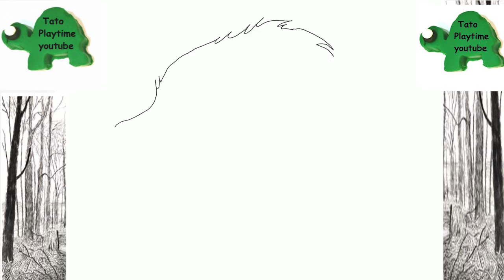How to draw Gray Wolf Wolves Face Step by Step 画狼 Disegna il lupo Zeichne Wolf 狼を引きますРисовать волк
How to draw Gray Wolf Wolves Face Step by Step

كيفية رسم الذئب الرمادي الذئب وجه تعبيري خطوة خطوة الأطفال تعلم الرسم بسهولة

How to Draw Gray Wolf Wölfe Gesicht Emoji Schritt für Schritt Kids Learn Easy Drawing

Πώς να επιστήσω Grey Wolf Λύκοι Πρόσωπο Emoji Βήμα προς βήμα Παιδιά Μάθετε εύκολο σχέδιο

How to draw Gray Wolf Wolves Face Emoji Step by Step Kids Learn Easy Drawing

Cómo dibujar Grey Wolf Wolves Face Emoji Paso a paso Niños aprenden dibujo fácil

چگونه برای جلب گرگ گرگ گرگ صورت امیدو گام به گام کودکان و نوجوانان یادگیری آسان طراحی

Kuinka tehdä Gray Wolf Sudet Face Emoji Step by Step Kids oppivat yksinkertaisia ​​piirroksia

Comment dessiner Grey Wolf Wolves visage Emoji étape par étape les enfants apprennent le dessin facile

Conas a tharraingt Línte Éasca le Foghlaim Céim ar Chéim Emoji Gray Wolf Wolves

ग्रे भेड़िया भेड़िये कैसे आकर्षित करें कदम बच्चों द्वारा इमोजी कदम आसान ड्राइंग सीखें

Cara menggambar melukis lukis Serigala abu-abu Wajah Emoji Langkah demi Langkah Anak Belajar Lukisan yang Mudah

Come disegnare Grey Wolf Wolves Face Emoji Step by Step I bambini imparano il disegno facile

灰色のオオカミオオカミを描く方法絵文字をステップバイステップで子供たちは簡単な描画を学ぶ

회색 늑대 늑대가 이모지를 단계별로 그려내는 방법 아이들은 쉬운 그림을 배우게됩니다.

Kā izdarīt Grey Wolf Wolves Face Emoji Soli pa solim Kids Uzziniet viegli rasējums

Cara menggambar Gray Wolf Wolves Wajah Emoji Langkah demi Langkah Kanak-kanak Belajar Lukisan Mudah

कसरी ग्रे ग्रे भेड़िया भेला आकर्षित चेहरा बच्चाहरु द्वारा इमोजी चरण को आसान आरेखण जानें

Hoe Gray Wolf Wolves te trekken Face Emoji Stap voor stap Kinderen leren Easy Drawing

Jak narysować Gray Wolf Wolves Face Emoji Krok po kroku Kids Learn Easy Drawing

Como desenhar Lobo Cinzento Lobos Rosto Emoji Step by Step As crianças aprendem desenho fácil

Как нарисовать серых волчьих волков Face Emoji Step by Step Kids Learn Easy Drawing

Како цртати Граи Волф Волвес Фаце Емоји Корак по корак Кидс Леарн Еаси Еаси Дравинг

Hur man ritar Grå Wolf Wolves Face Emoji Step by Step Kids Lär dig lätt Ritning

சாம்பல் ஓநாய் வால்வ்ஸ் எமிரோ படிப்பால் எடுக்கும் படி குழந்தைகள் எப்படி எளிதில் வரைய வேண்டும் என்பதை அறியவும்

วิธีการวาดหมาป่า Wolf สีเทาใบหน้า Emoji ทีละขั้นตอนเด็กเรียนรู้การวาดรูปได้ง่าย

Paano upang gumuhit ng Grey Wolf Wolves Mukha Emoji Hakbang sa pamamagitan ng Hakbang Kids Matuto Madaling Pagguhit

Làm thế nào để vẽ Grey Wolf Wolves Mặt Emoji từng bước Kids Tìm hiểu dễ dàng Vẽ

如何绘制灰狼狼脸部表情符号一步一步的孩子学习简单的绘图

如何繪製灰狼狼臉部表情符號一步一步的孩子學習簡單的繪圖